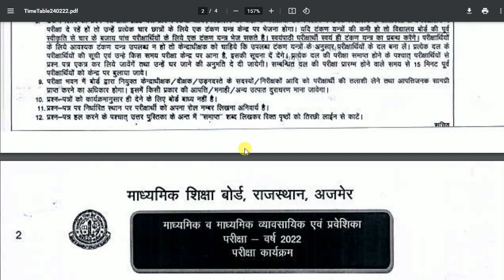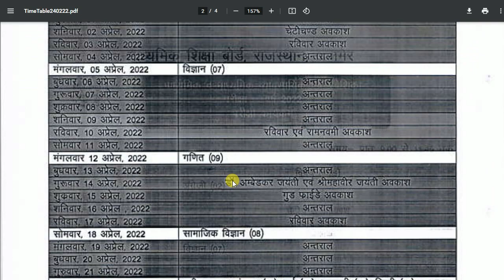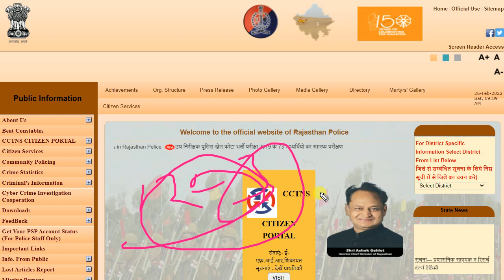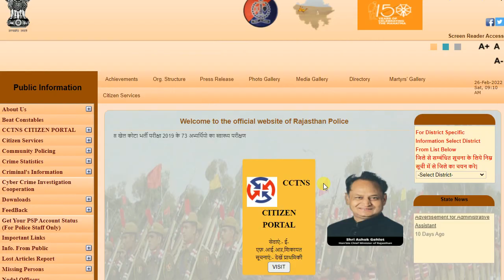Rajasthan Police Exam 2022 - New Update || Raj Police Exam Date 2022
5-HOUR FLASH SALE WILL BE LIVE FROM 5PM - 10PM on 26th February 2022⚡

पाएं धुरीना एप पर सभी कोर्स न्यूनतम कीमतों पर!!

Gk Subhash Charan और Dhurina राजस्थान के सभी विद्यार्थियों के लिए लेकर आने वाले हैं आकर्षक Offers

राजस्थान नई भर्ती 2022-23 || राजस्थान पुलिस/ शिक्षक/ होमगार्ड/ पटवार- पूरी जानकारी देखें New Vacancy

rajasthan budget 2022 new vacancy
rajasthan budget new vacancy

rajasthan patwar new vacancy

study job line utkarsh classes jodhpur arjun classes online mission tak  study exam academy study with mk study iq academey wifi study exampur